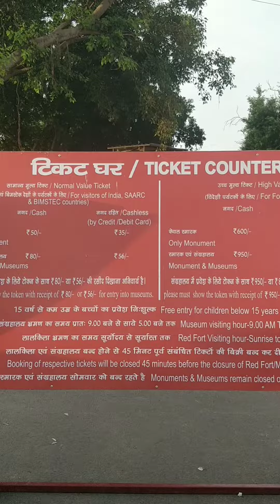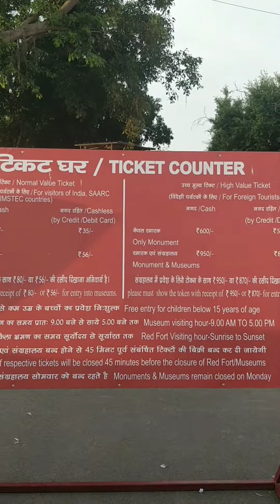लाल किला नई दिल्ली।